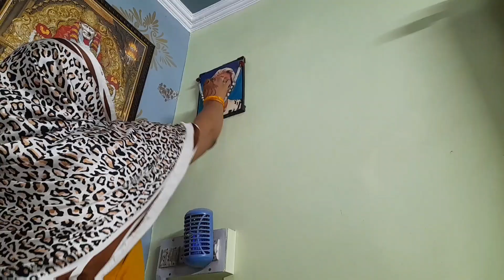Raksha Bandhan festival enjoy with family